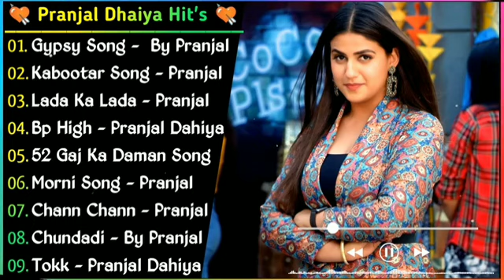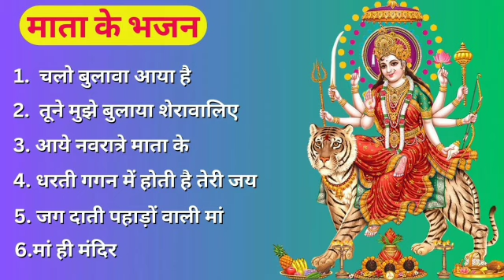Pranjal Dhaiya New Song | Non - Stop Haryanvi DJ Songs 2022 | Hits Song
Pranjal Dhaiya New Song | Non - Stop Haryanvi Songs 2022 | New Haryanvi Songs | djsongs2022 .

pranjal dahiya new songs,
pranjal dahiya new song 2021,
pranjal dahiya latest song,
pranjal dahiya all new songs,
pranjal dahiya new song dance,
pranjal dahiya new song bandook,
pranjal dahiya new song dj remix,
pranjal dahiya new song all,
pranjal dahiya new song aman jaji,
pranjal dahiya new song album,
pranjal dahiya new song audio,
dj haryanvi songs haryanavi,
dj haryanvi songs haryanavi new,
dj haryanvi songs haryanavi 2020,
dj haryanvi songs haryanavi dj remix,
dj haryanvi songs haryanavi remix hard bass,
dj haryanvi songs haryanavi new 2021,
dj haryanvi songs haryanavi remix 2021,
dj haryanvi songs latest,
dj haryanvi songs all,
dj haryanvi song album,
dj haryanvi song audio,
dj haryanvi song ajay hooda,
dj haryanvi song amit saini,
dj song haryanvi and punjabi,
haryanvi dj song anjali raghav,
haryanvi dj song and dance,
the haryanvi dj song,
dj haryanvi songs bass,
dj haryanvi song bhakti,
dj haryanvi song bhojpuri,
dj haryanvi song best,
dj haryanvi song bewafai,
dj haryanvi song bass full,
dj haryanvi song bhole baba,
haryanvi dj song bahu kale ki,
dj haryanvi song coca-cola,
dj haryanvi song competition,
haryanvi dj songs com 2021,
haryanvi dj songs com remix,
haryanvi dj songs com new,
haryanvi dj songs com raju punjabi,
haryanvi dj songs com sapna,
haryanvi dj songs com dance,
dj haryanvi song dj,
dj haryanvi song dance,
dj haryanvi song dj remix,
dj haryanvi song dance video,
dj haryanvi song dholki mix,
dj haryanvi song dj haryana,
dj haryanvi song dhamakedar,
haryanvi dj song ek ghanta ke,
haryanvi dj edm song,
haryanvi songs haryanavi dj edm,
haryanvi songs haryanavi 2021 dj edm,
dj haryanvi song full bass,
dj haryanvi song full hd,
dj haryanvi song full remix,
haryanvi dj songs for dance,
wedding dj song haryanvi,
haryanvi dj song file,
haryanvi dj song full volume,
haryanvi dj song famous,
dj haryanvi song gane,
dj haryanvi song goli chal javegi,
dj haryanvi song gulzar,
haryanvi dj song gam bhare,
haryanvi dj song gangster,
haryanvi dj song ghungroo,
dj song haryanvi gane naye,
dj song haryanvi gane 2021,
dj haryanvi songs haryanavi dance,
h haryanvi dj song,
haryanvi songs in dj,
haryanvi songs in dj remix,
haryanvi songs ishq latest haryanavi dj,
i haryanvi dj song,
dj haryanvi songs dj,
dj haryanvi song jbl,
dj haryanvi song jagat raj,
haryanvi dj songs jukebox,
haryanvi dj song jhankar,
haryanvi dj song jbl bass,
haryanvi dj song jabardast,
dj song haryanvi jaat,
dj haryanvi songs haryanavi dj,
haryanvi songs haryanavi 2021 dj dj,
haryanvi dj songs haryanavi 2020 dj remix,
dj haryanvi song kabutar,
dj haryanvi song khatarnak,
haryanvi dj song kidnap ho javegi,
haryanvi dj song ke gane,